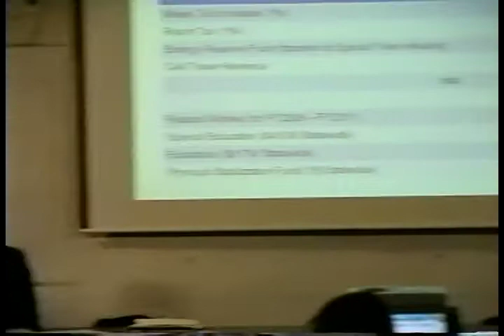North Reading Selectmen Meeting 3/2/09 Part 4